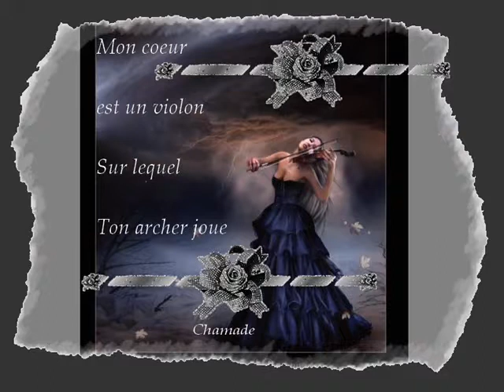Mon coeur est un violon.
André Claveau.